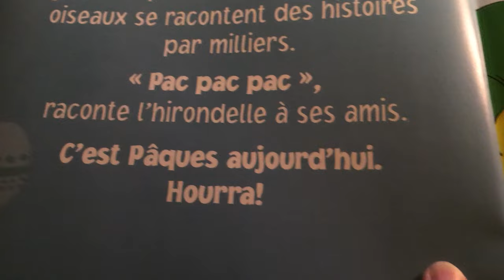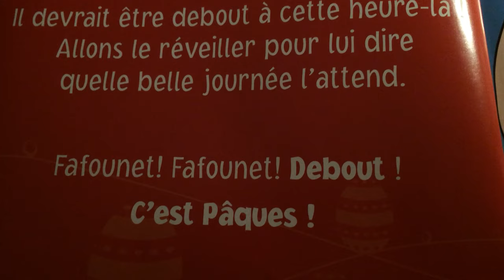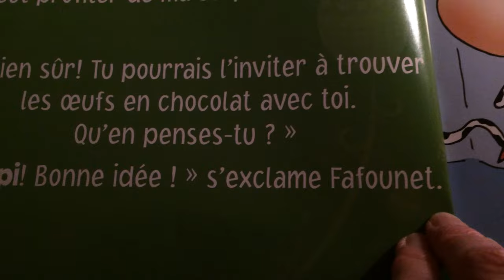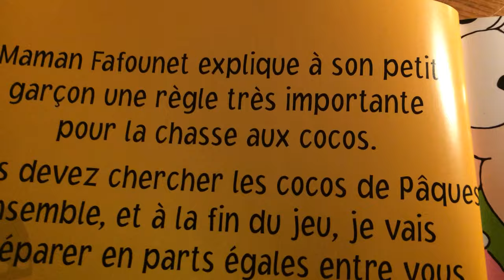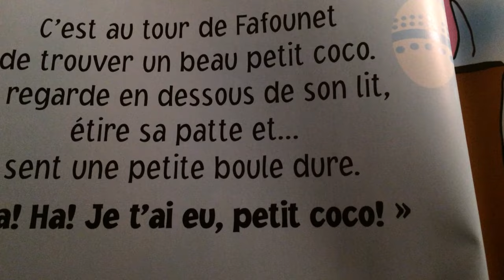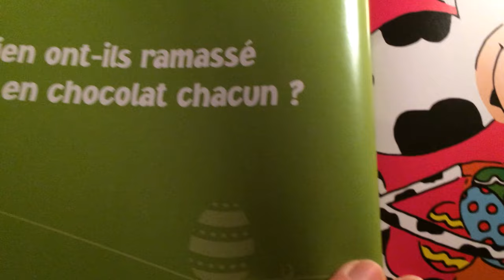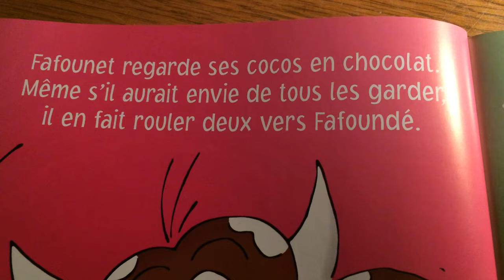Fafounet et la chasse aux cocos de Pâques